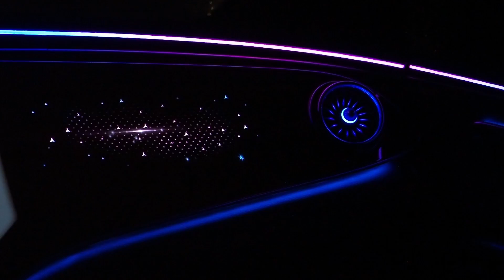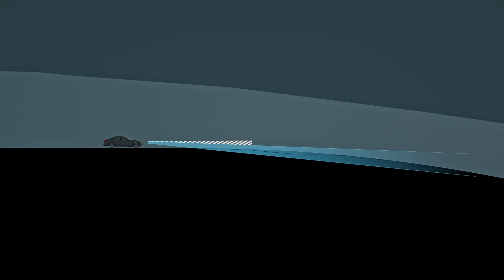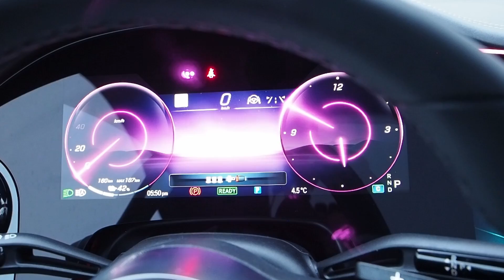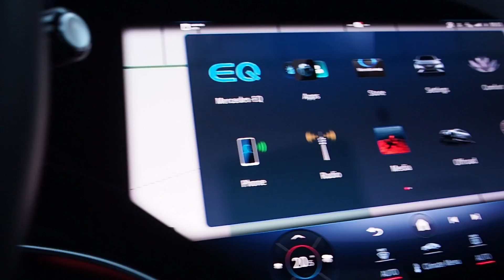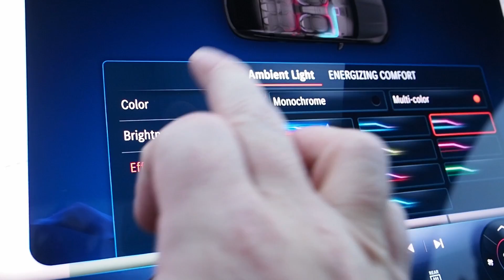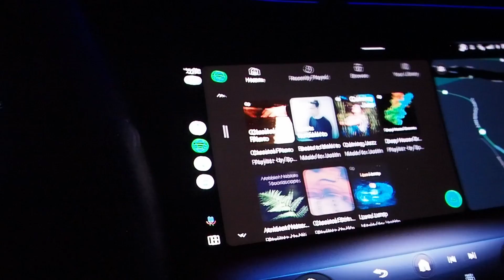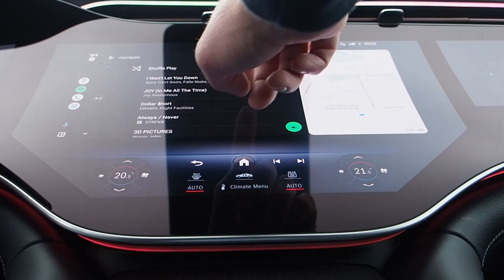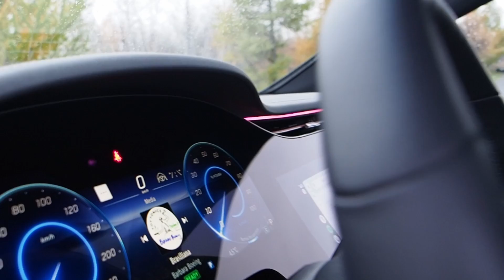Mercedes Digital Light Test: COULD VIDEO PROJECTOR HEADLIGHTS SAVE YOUR LIFE??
Mercedes Digital Light Test 2023

Welcome to my latest video where I dive deep into the technical details of the Mercedes Digital Light system, tested in the Mercedes EQE 500 electric SUV.

As a seasoned reporter on headlight performance from the heart of Northern Ontario’s Moose Country, I’ve been consistently impressed by the night drive experience delivered by Mercedes across a wide range of price points and vehicles.

In this video, I’ll be sharing my experience with the new EQE, its miles of glossy screens, ambient lighting, and the Mercedes Digital Lights. These are not just headlights, they’re more like video projectors, with three extremely powerful LEDs controlled by 1.3 million micro-mirrors.

00:00 Introduction
01:19 Mercedes Digital Light Test
02:33 Mercedes Digital Light Animations in Action
03:54 Mercedes EQE 500 SUV Interior / Night Drive Walkaround
04:51 What is Mercedes Zero Layer? Hyperscreen Explained
06:15 Welcome to the Mercedes Nighttime Drive
09:26 Mercedes Digital Light Test: Extended Testing Footage

I’ll also be discussing the advanced functionalities of this lighting system, including its ability to check mapping and elevation data based on GPS and optimize the forward lighting.

Inside the EQE, you’ll find most of the dashboard is a glossy screen. After dark, you’ll appreciate the clean and sharp graphics with minimized light leakage from unlit pixels and a really vivid display that doesn’t strain your eyes, even at full illumination. You can switch the central and passenger side screens off if you like and set the instruments to a minimal display, or light things up with a more dynamic-looking display mode and turn up the volume on the color-changing interior LEDs.

The responsive touch-screen and zero-layer interface means that virtually any function you’re likely to be using at any specific situation is on screen with its own button, no need to dig through multiple layers. This latest infotainment system even learns locations where I commonly open the trunk, and displays a trunk release on the touch-screen for me.